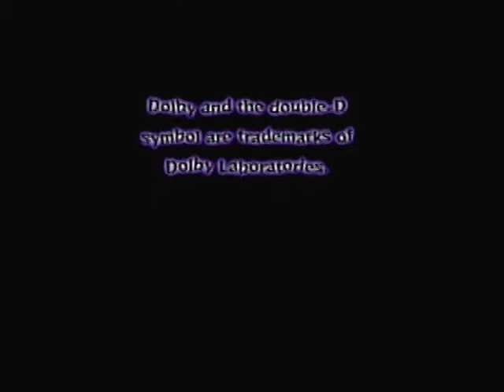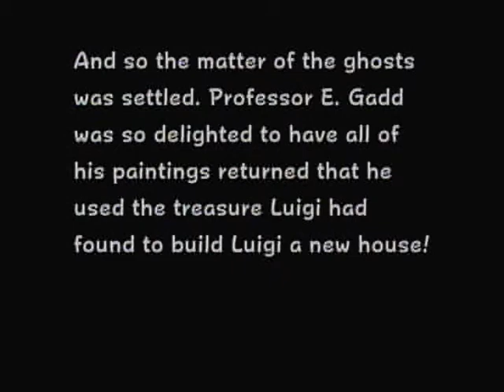Let's Play Luigi's Mansion-King Boo+Bowser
Here it is the Final Battle with King Boo and Bowser!!! Its Weegee time one last time with Cupcake by my side too!!!. btw sorry about the de-sync causing me to remake the video. but the commentary was so good i couldn't just get rid of it. anyway don't forget to click the link at the end and watch me and Avis on a ride at the fair near us!